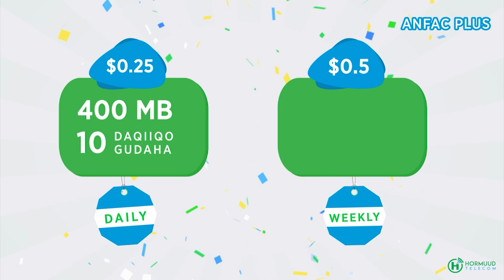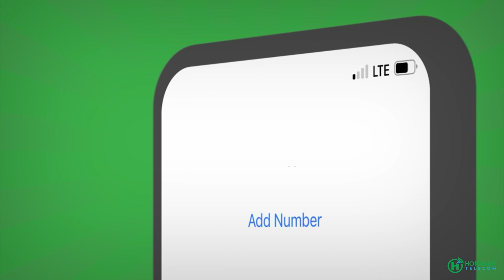Ciidanka Jubaland oo Lagu Edeyey in Ay Gubeen Tuulada Qudus Ee Gobolka Jubada Hoose